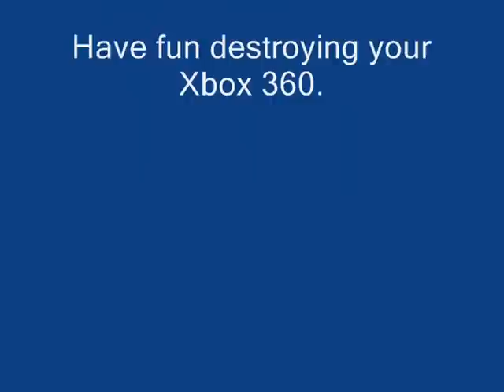Ten ways to destroy your Xbox 360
A short video made by me.Try this in real life if you want to.I am not resposible for what happens to your console.